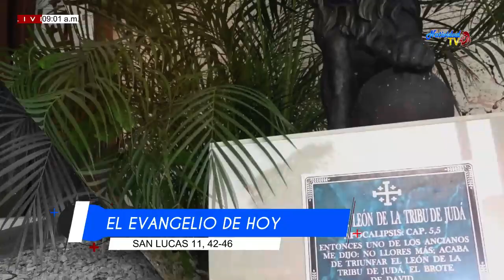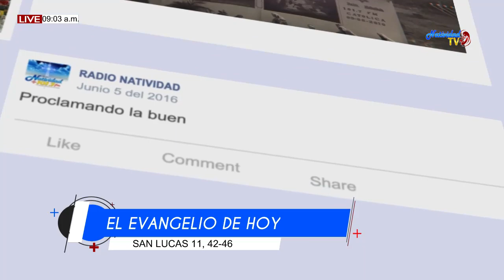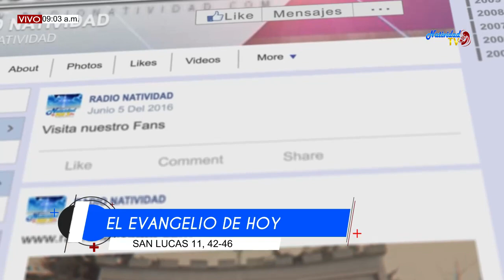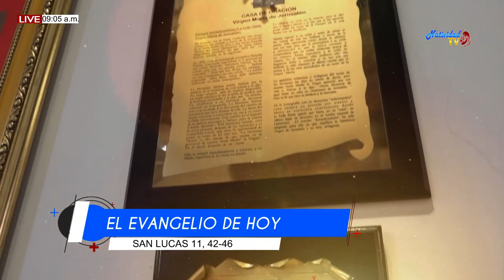EL EVANGELIO DE HOY (SAN LUCAS 11, 42-46) 16/10/2019